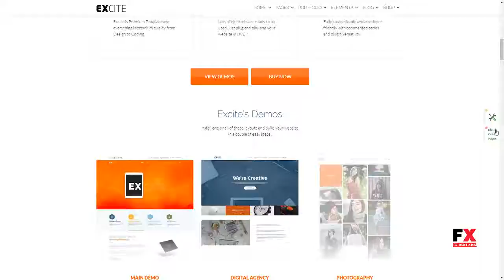Excite - Clean Responsive Multi-Purpose WordPress Theme Lindon H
Compatible With WooCommerce 3.1.x, WooCommerce 3.0.x, WooCommerce 2.6.x, WooCommerce 2.5, Bootstrap 4.x, Bootstrap 3.x, Bootstrap 2.3.x

 Layout Responsive

 Tags agency, blog, business, clean, corporate, creative, ecommerce, gallery, minimal, modern, one page, parallax, photography, portfolio, slider